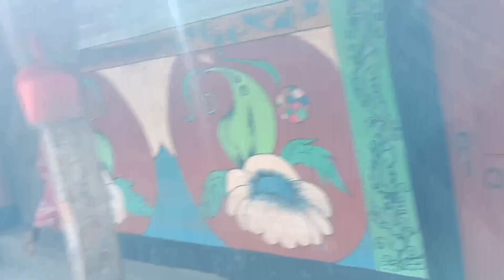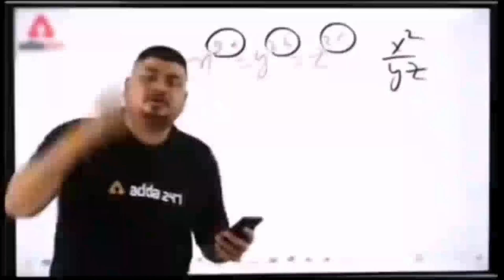My New Vlock Sadam Gopi KOLA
sadam# gopi# kola# My Vlock # videos
# ZERO# KOLA#

Sadam gopi kalo